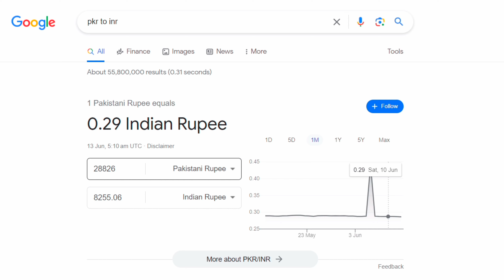MY 1ST YOUTUBE PAYMENT | THE NOOB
LINK 1:
HOW MUCH DOES YOUTUBE PAY? | 1 MONTH YOUTUBE REVENUE 2023 | Hindi/Urdu | THE NOOB

LET ME TELL YOU THE REAL TRUTH ABOUT YOUTUBE REVENUE AND MONEY EARNING OF A BEGINNER YOUTUBER!

MY FIRST YOUTUBE PAYMENT | THE NOOB | Hindi/Urdu
My First YouTube Payment | My YouTube First income | Khizer Abbas
MY FIRST YOUTUBE PAYMENT💰EMOTIONAL 🥹VLOG || REHANGILLANI
When YouTube start paying you ? How YouTube pays ? How much YouTube pays ?How to earn money from YT
My First Youtube Payment💰| Youtube Ki Pehli Earning💵| Haider Shamir Vlogs
Alhamdulilah🔥 My First Youtube Earning aa gae || My First Youtube Payment || My first payment
My first payment from YouTube| YouTube payment|earning from YouTube @kiaraschannel
My Fisrt Payment from Youtube || YouTube Money || Youtube Earning|| my first payment 2022
My First Payment from Youtube || Youtube Money ||Youtube Earning ||my first payment 2023
My First Payment From YouTube || Kitna aaya 🤔
MY FIRST PAYMENT FROM YOUTUBE 🤑💲
First Payment From Youtube | My First Youtube Earnings | 1000 Views on Youtube How Much Money
YouTube First Payment Kab Deta Hai | How to Earn Money from YouTube | YouTube First Payment
My First Payment From Youtube | Kitni Ayi? | Sb YouTuber Khush😀 | Full Motivation🔥
Youtube 1000 views ke kitne paise deta hai |1000 views ke kitne paise milte hain | YouTube Earnings|
My First YouTube Payment || First YouTube earning || My Youtube journey || Garima Verma ||
Received First payment from Youtube in Pakistan 💰 | First Youtube Payment | YouTube Earning
YouTube से First Time पैसा आने में कितना Time लगता है | First YouTube Payment | YouTube Earnings
My First Payment From YouTube 🤑 || YouTube Earning Kitna Aaya 🤔
how much youtube pay for 1k views
how much youtube pay for 1,000 views
How Much Youtube Pays for 1000 Views in pakistan ?? What is Youtube CPM
How Much YouTube Pays You For 1,000 Views In 2023
How Much YouTube Paid Me in 2022 (with a million subscribers)
1000 views ke kitne paise milte hain | |Youtube 1000 views ke kitne paise deta hai ||Online Earning|
1000 views ke kitne paise milte hain | youtube 1000 views ke kitne paise deta hai |YouTube Earnings|
YouTube 1000 views ke kitne paise deta hai 2023|YouTube Earnings in pakistan 2023|
1000 subscribers par kitny paise milte Hein🔥 | Youtube 1000 views ke kitne paise deta hai |
My YouTube Earnings Revealed!! How Much Money I make from YouTube?
How Much Money Does YouTube Pay TO TOP YOUTUBERS 💸🤑 | Mridul Madhok
How Much Money YouTube Pay For 1000 views in 2022 || Youtube Earning complete Detail In Hindi ￼
How much does Pewdiepie Make
My YouTube Income Revel🤔
Make Money on Youtube in India - The Reality ??
How Much YouTube Pays for ? | Monetization Income
How Much YouTube Paid Me for 22,000,000 Views
MAGKANO ANG 1 VIEWS SA YOUTUBE?? MAGKANO ANG KITA SA YOUTUBE?? MAGKANO ANG 1 MILLION VIEWS SA YT?
Real Income from Youtube | How Much Youtube Pays? | Youtube Views Ke Kitne Paise Deta Hai?
How Much Money MrBeast Makes | The Full Story
HOW MUCH MONEY DO YOUTUBERS MAKE?
How Much is One View Worth on YouTube?
How Do YouTubers Make Money? (And Other Questions We Have to Answer)
How Much Money Youtube Pay For Per 1000 Views for Bangla creators ? My YouTube Earnings Revealed!!
I Asked YouTube Millionaires How Much They Make
Indian Youtuber's Income Revealed | 1 Million Subs = How Much Money? | Garima's Good Life
How Much Money YouTube Pays for 1 Million Views in 2023 | RPM on YouTube
How To increase YouTube Earning & Subscribers और Watch Time Live Proof देख लो भाई